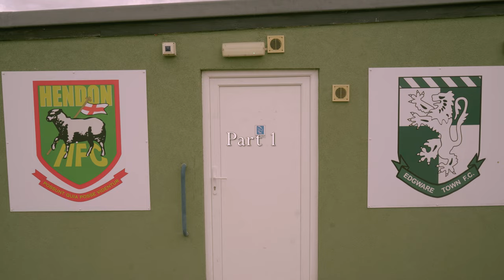Pro Off-Season day 1 part 1/Fitness | Ft JAMAL LEWIS, TASHAE ANDALL GIBBONS, JORDAN GREEN and more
Pro Off-Season Day 1 by Jazzi Barnum-Bobb and Connor Peters.
Part 1 of Day 1 Pro Off-Season. This video is on the fitness work, running and stamina of the players.
JAMAL LEWIS
JORDAN GREEN

Coaches :-
Jazzi Barnum-Bobb